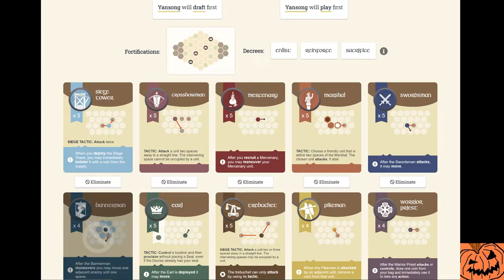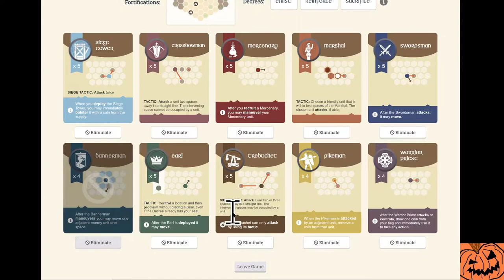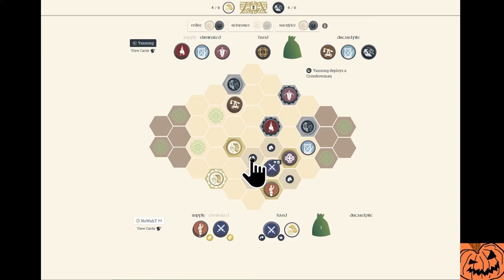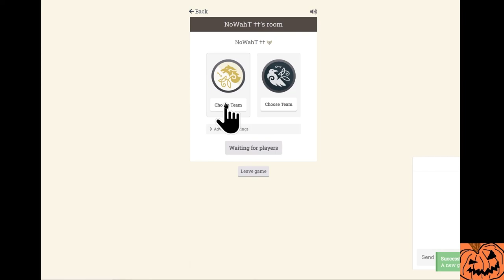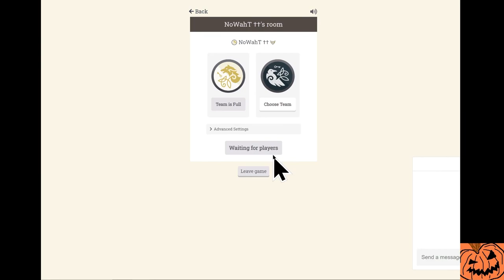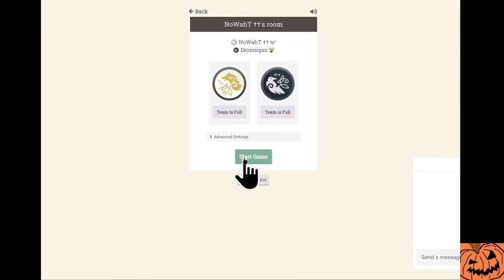Let's Play War Chest: Learn from My Mistakes (3/3)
In which I thought I won then realized I don't know how to count.

War Chest is an elegant abstract strategy game where two or four players compete to control bases on a board using drafted units with unique abilities.

The game was designed by Trevor Benjamin and David Thompson and published by Alderac Entertainment Group in 2018.

WarChestOnline.com is an unofficial fan-made website where you can play the game live with thousands of other players. It's completely free to play.

War Chest Strategy